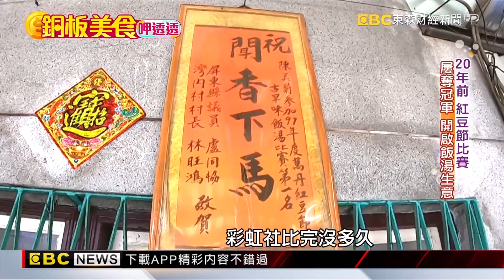超澎湃海鮮湯飯只賣60元 佛心價錢做工卻完全不馬虎【銅板美食呷透透】@57ETFN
屏東特色小吃 無名攤位最強飯湯  堅持手工切肉
屏東36村一起比賽 萬丹無名攤 蟬聯多年飯湯冠軍
山珍海味只賣60元 佛心飯湯做工卻不馬虎
20年紅豆飯比賽屢奪冠軍 開啟飯湯生意